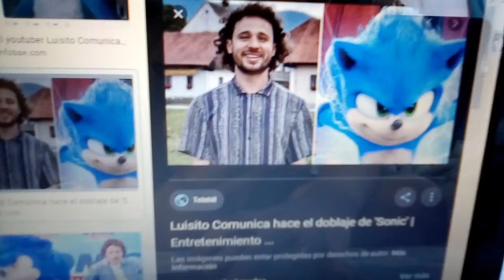Youtubers que han hecho doblaje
Estos youtubers son:
Rafa Polinesio
Luisito Comunica
Caeli
Germán Garmedia
Werevertumorro.